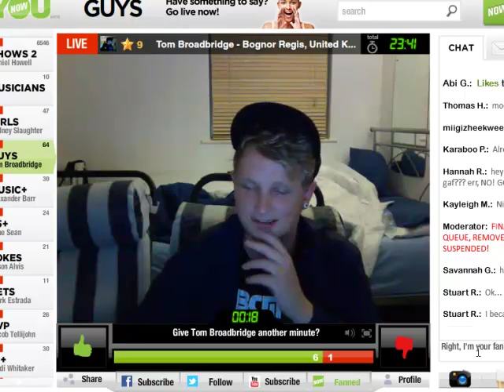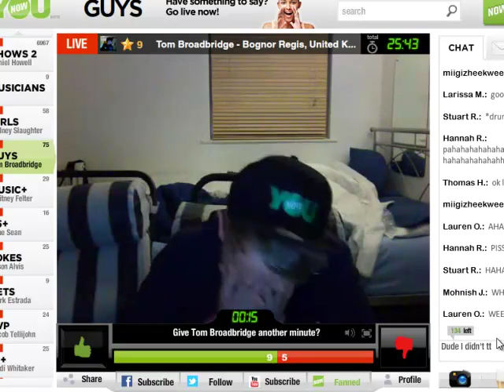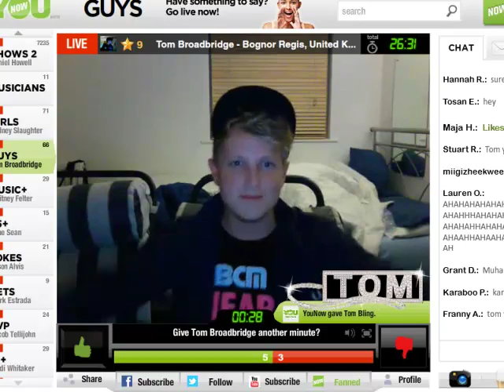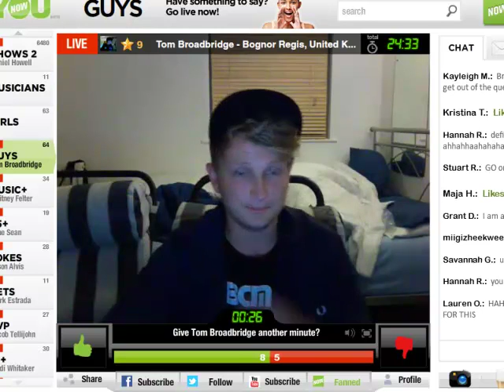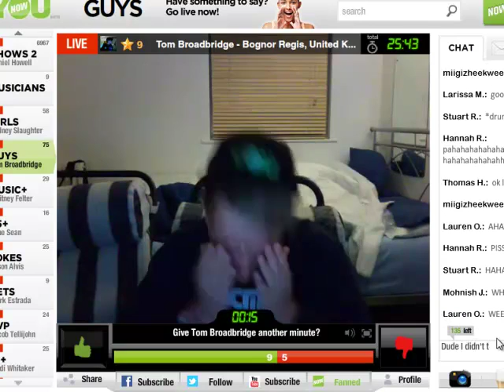Tom Broadbridge - Toxic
Tom Broadbridge singing Toxic by Britney Spears on YouNow!

So there I was casually checking out this new site and I find this dude, Tom Broadbridge. Being the general piece of shite I am, I made a deal. I told him i'd be a fan of his, if he sang Britney Spears - Toxic. So here we are!

NOTE: The video is a load of sugar cubes after 2:20